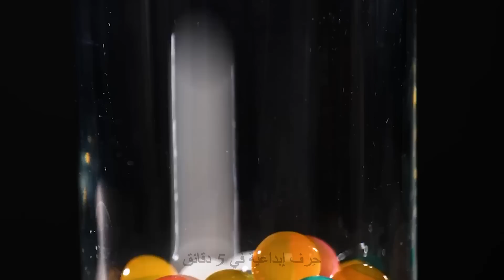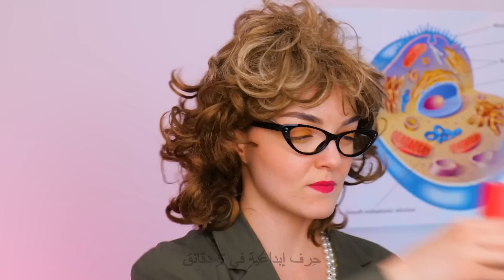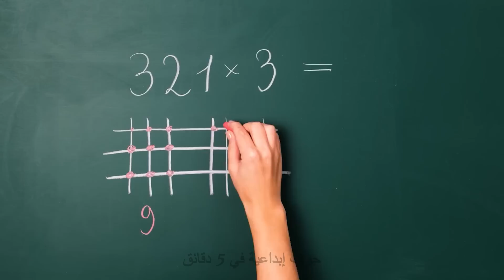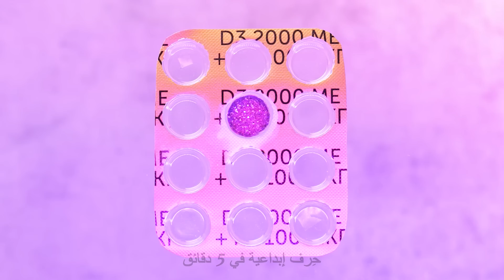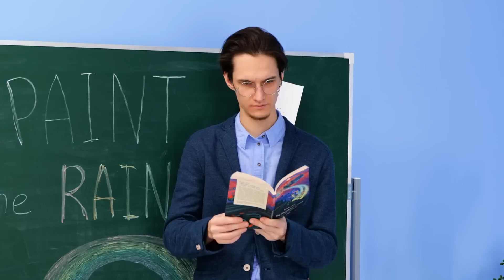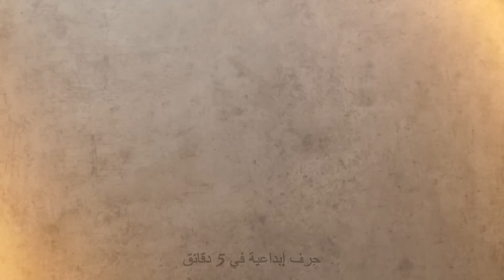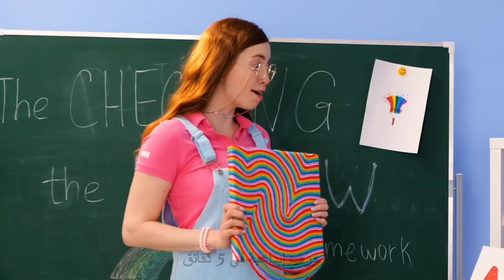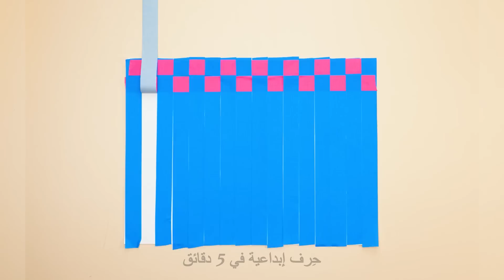العودة إلى مدرسة الحرف والحيل 😃😍 الحرف المدهشة بألوان القوس المطري لتصبح شائعة في المدرسة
انضم إلينا في هذه الرحلة الإبداعية وأطلق العنان للفنان الداخلي بداخلك. هذه الأعمال الفنية والحيل المذهلة بألوان القوس قزح لن تجعلك فقط مشهورًا في المدرسة ولكنها أيضًا ستلهم الآخرين لاحتضان إبداعاتهم. استعد لصنع بيان ملون واحظى بسنة دراسية لا تُنسى! 😉

شارك إبداعاتك معنا في التعليقات أدناه، وأخبرنا أي من الأعمال الفنية أو الحيل كانت المفضلة لديك 🌈

الوقت:
00:02 - الورق الملون بألوان القوس قزح للحرف المدرسية
00:23 - الحرف والأشغال المصنوعة من السلايم والأوربيز
00:45 - صنع أغطية الهواتف الذكية بنفسك